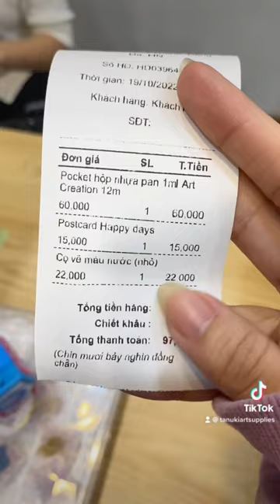Combo hoạ cụ 100k!? 😳😳😳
Và đừng quên bật thông báo để đón xem nhiều video khác từ chúng mình nhé

★ FOLLOW Chúng mình tại:
Facebook: Tanuki Art Supplies
👉 Tất tần tật về bút sắt丨Người mới cần chú ý gì khi bắt đầu?
163 bình luận